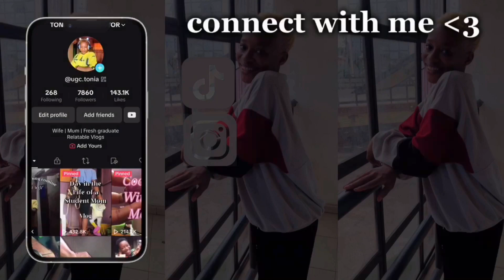Weekend Vlog | How to make the best Nigerian stew | Market runs